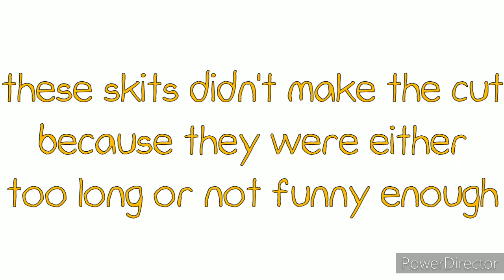asdfmovie2 deleted scenes (Crossover)